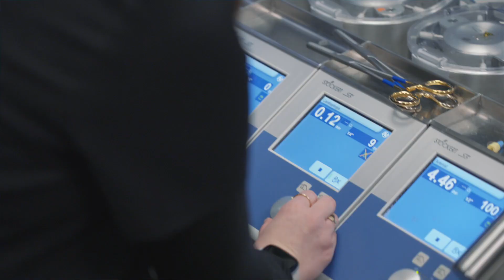Emily Breen, Cardiovascular Perfusion Program | Midwestern University Glendale Campus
College of Health Sciences, Glendale Campus
Cardiovascular Science Program
Master of Science in Cardiovascular Science (M.S.)

Learn what it takes to become a cardiac perfusionist.

The College of Health Sciences' Cardiovascular Science Program prepares you to flourish in the ever-changing field of cardiopulmonary surgery. Our curriculum is a full-time professional program of didactic and laboratory simulation education that exposes you to new surgical techniques and technologies, first through clinical observation and then through rotations at affiliated hospitals across the country. We help you master the skills to build a career as a perfusionist.